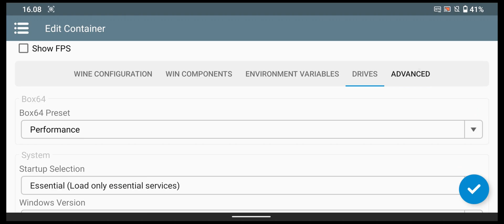Winlator 10 | Batman: Arkham Asylum | Snapdragon 865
Device:
Asus Zenfone 7 Flip
Qualcomm Snapdragon 865
Adreno 650
8GB RAM
128GB Internal Storage

Batman Arkham Asylum (GOG)
Winlator 10.0
800x600
Turnip Driver 25.0.0
Check first part of the video for more details of my winlator settings

Credits:
brunodev85 (Winlator)
ptitSeb (Box86/Box64)
Danylo (Turnip)

0:00 Settings
0:40 600p Low
3:05 480p Low
5:41 Outro